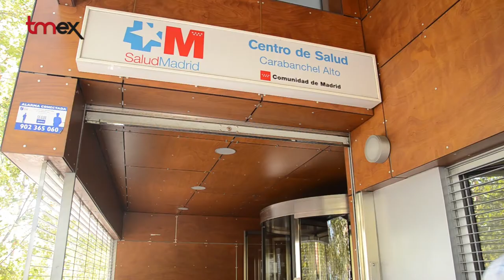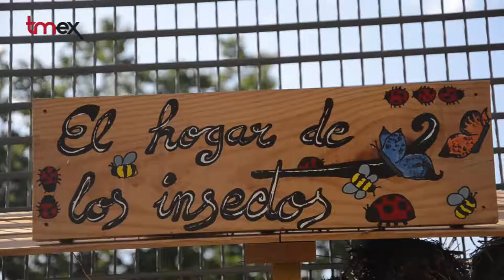!!!Un huerto en un Centro de Salud!!!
El Centro de Salud de Carabanchel Alto, dependiente de la Consejería de Sanidad, se ha propuesto probar en un ensayo clínico los beneficios de  una nueva herramienta terapéutica: el huerto.  Recibe el nombre de "Proyecto Elena" y para que sea posible  cuenta en sus instalaciones, situadas en pleno entorno urbano, con su propio huerto.

60 pacientes diabéticos, hipertensos, enfermos del corazón y obesos
participarán en el ensayo clínico. Trata de testar científicamente que plantar y  cultivar verduras y hortalizas protege su salud  porque
hacen ejercicio, producen sus propias verduras, mejoran su dieta a la vez  trabajan juntos, hacen amigos, se entretienen  y cuidan, así, su salud mental y emocional...

El ensayo incluye además paseos saludables por el barrio, cursos de cocina y fiestas culinarias... y todo surgió por la idea de Elena, una profesional del centro  de plantar tomates en el patio...